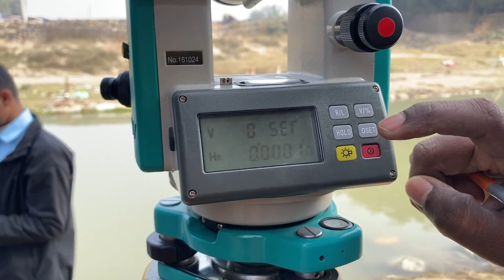What happens in Survey Camp? 5 days of Survey Camp | Civil Engineering |PIKUU VLOG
Hey Guys, I am Pratikshya and i am back with another video